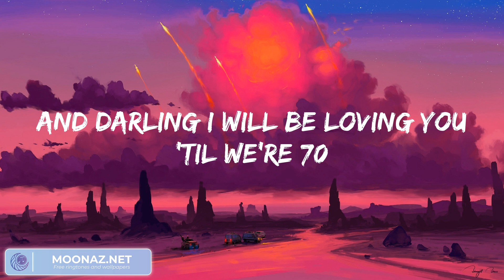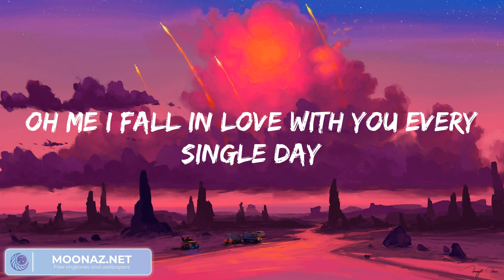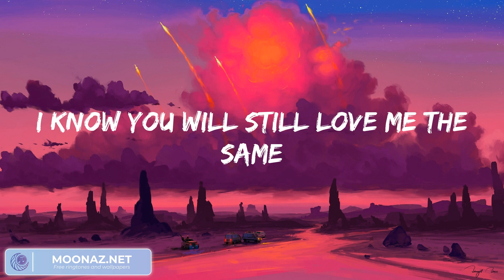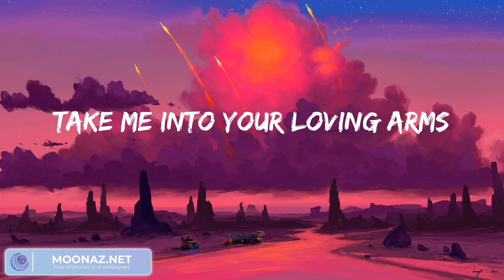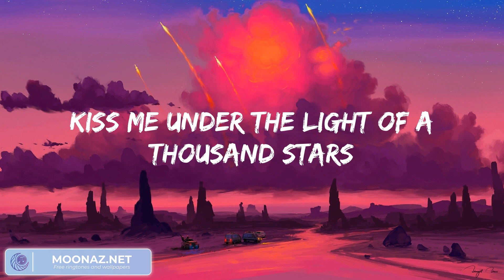Ed Sheeran Thinking out Loud, (Lyrics) Doja Cat Agora Hills... Mix